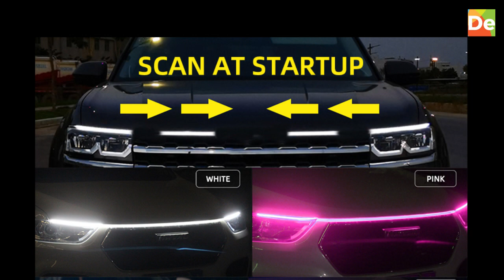RXZ LED Daytime Running Light Scan Starting Car Hood Decorative Lights DRL Auto Engine Decorative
RXZ LED Daytime Running Light Scan Starting Car Hood Decorative Lights DRL Auto Engine Hood Guide Decorative Ambient Lamp 12V